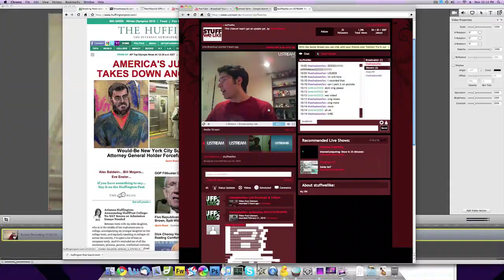TheShadowFan Singing L-O-V-E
theshadowfan was singing L-O-V-E by NatkingCole on ustream and i decided to record it. I got his permission to upload it to youtube. He is very entertaining i hope you enjoyed and if you did go...